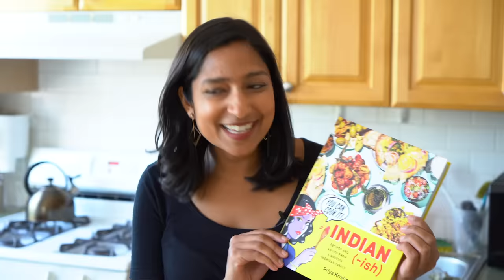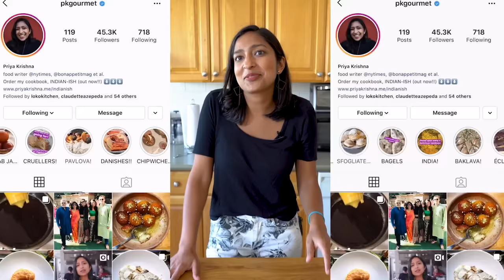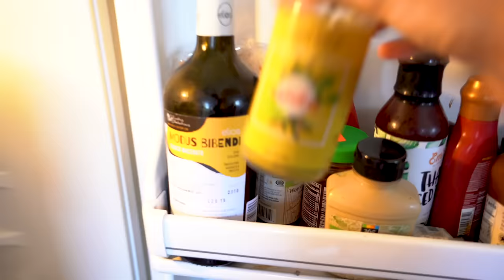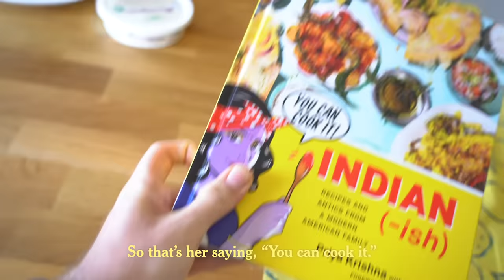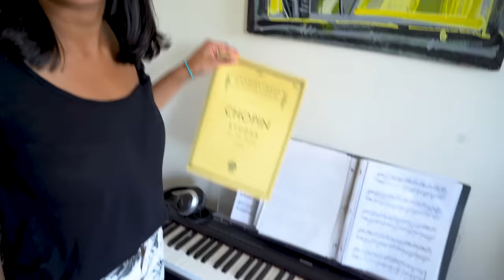Inside Priya Krishna's Kitchen | NYT Cooking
Priya Krishna is a food writer, cookbook author of "Indian-ish" and a regular contributor to The New York Times. She let the NYT Cooking video team open every drawer and cabinet of her kitchen. She showed what was in her fridge and even made the staff a snack. This is everything inside her kitchen.